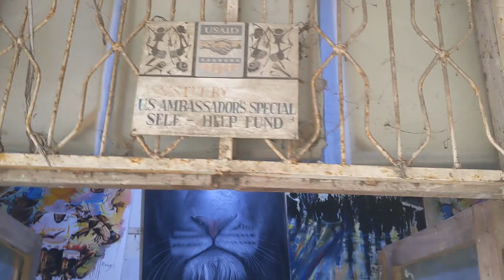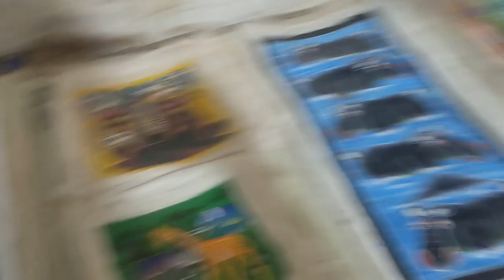tinga tinga art shop